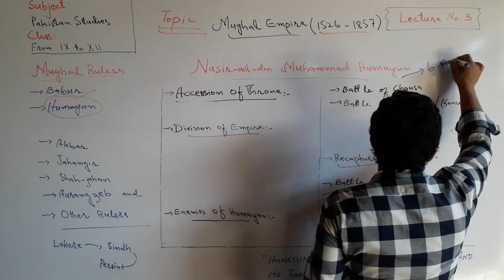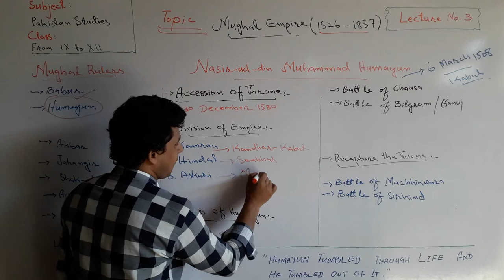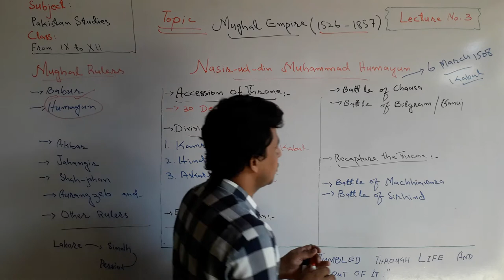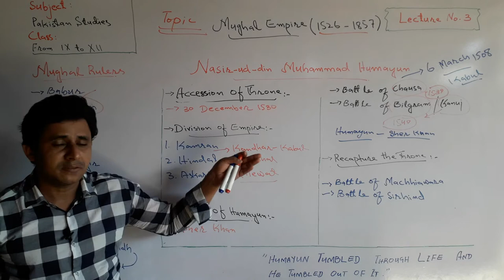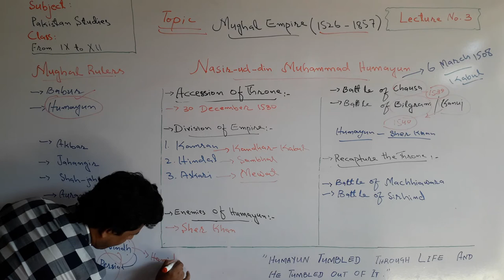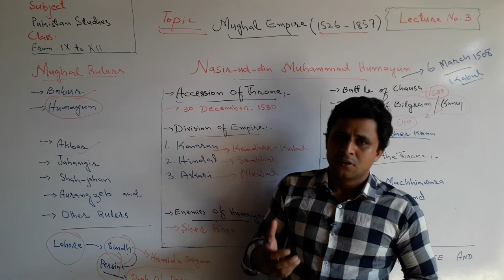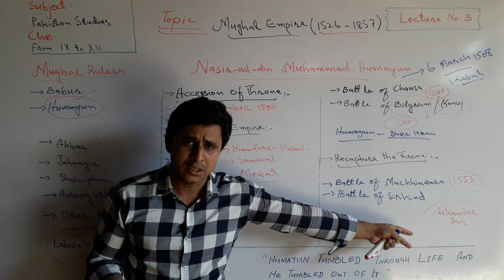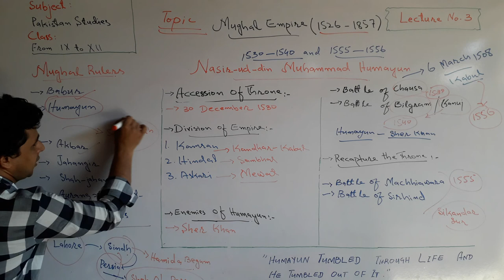Lecture No. 3 | Humayun Mughal Emperor | by Sajid Ali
Humayun, the second Emperor of Mughal Empire. He was son of Babur.

Sher Shah Suri took over his throne in 1540.

Humayun was in exile in Persia. He recovered his throne in 1555.

And all Development of Humayun discussed in this Lecture.